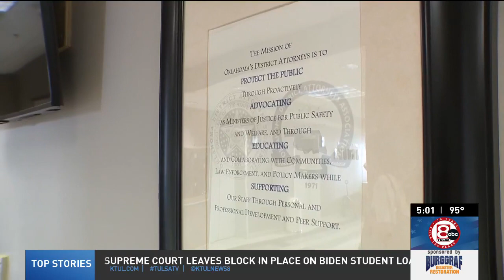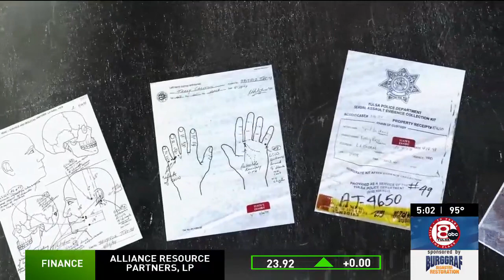First application filed for retroactive sentencing relief under Oklahoma Survivors' Act